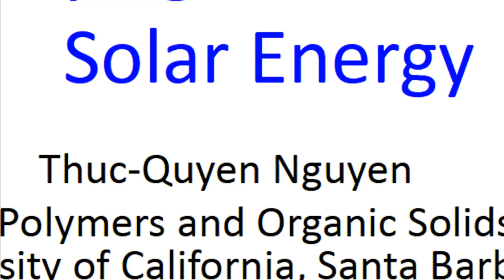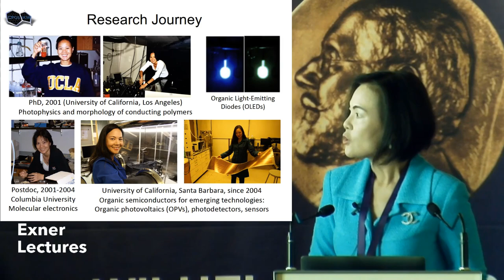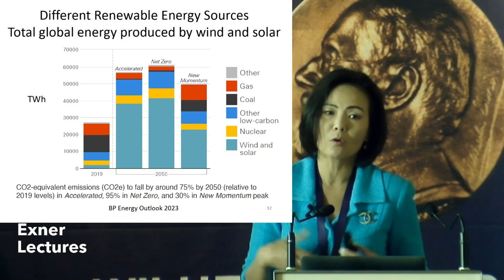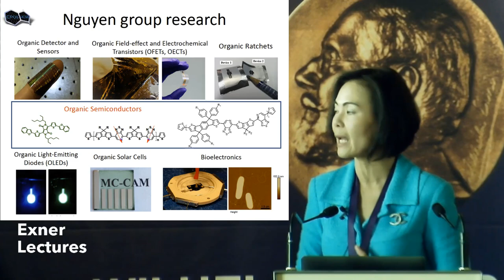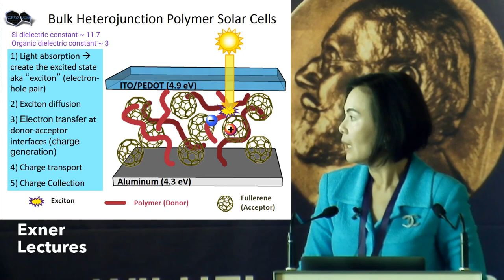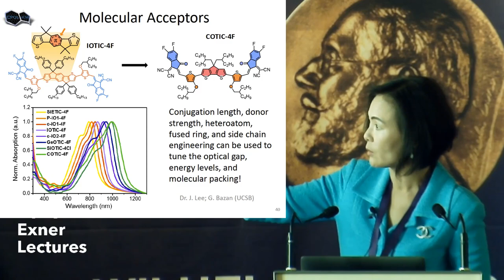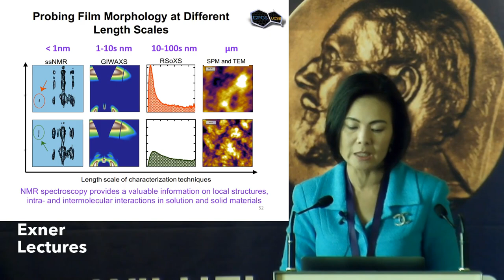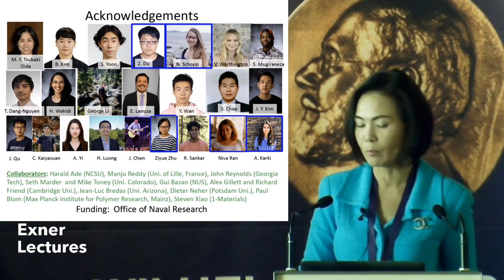Nguyen, Thuc-Quyen Exner2023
Thuc-Quyen Nguyen from the University of California, Sanat Barbara about: Electrifying the World with Solar Energy at our Exner Lectures 2023 in Vienna.